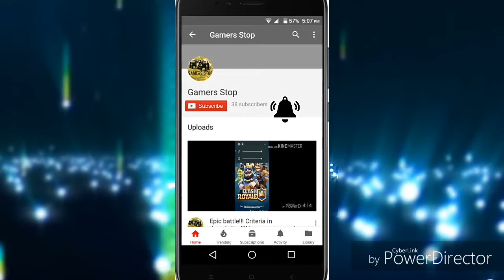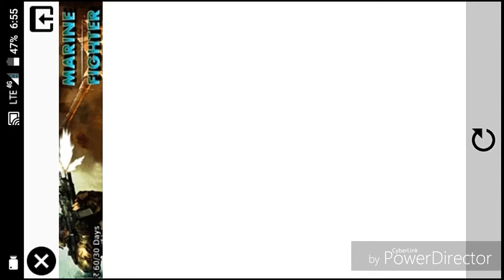Hog Rider Mini Game|2v2 Decks|Coming Soon|Stay tuned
Hey guys,Gamers stop here!And today. We are gonna be hoping into the Hog Rider Mini Game And an Epic battle inside of Clash Royale and let's see what happens!

Comment if you want any other gameplay
Or any Deck

Gamers stop.